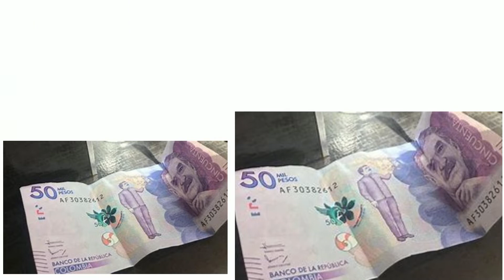COLÒMBIA (projecte 1r ESO)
Forma part del projecte de 1r d'ESO “La volta al món en quatre dies”, en el qual han treballat geografia, costums, música, tradicions… de diversos països.